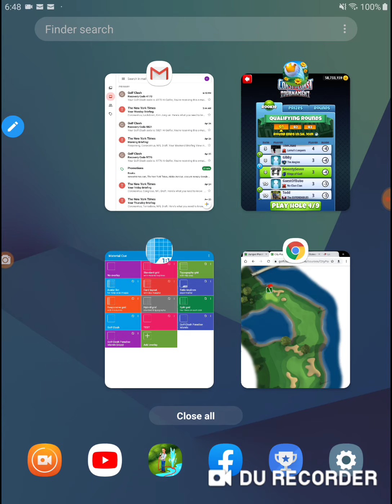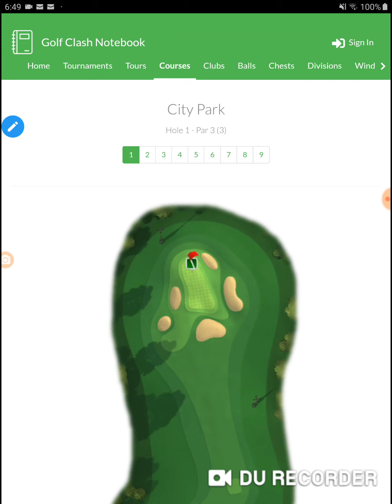Golf Clash Coast To Coast 77 Rookie Qualifying Round Hole 5